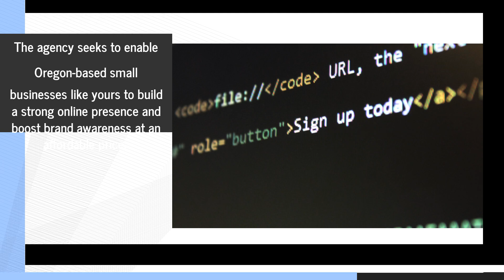Boost Online Visibility With Affordable Web Design & SEO Campaigns From Top Bend Marketing Agency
Looking to reinforce your brand's presence online? OR Local Marketing will create for you an eye-catching website with appealing designs and also help you with organic SEO campaigns to improve visibility. to get started.